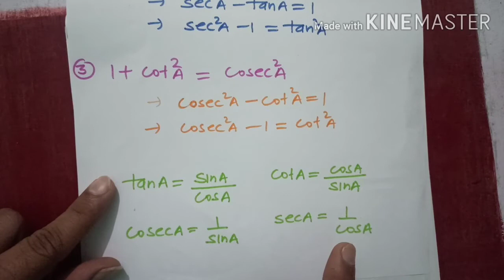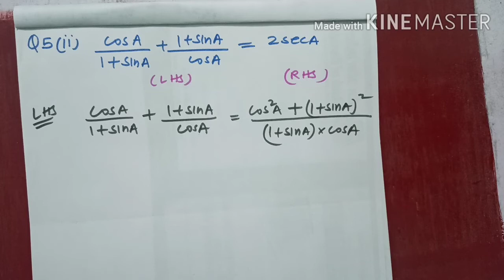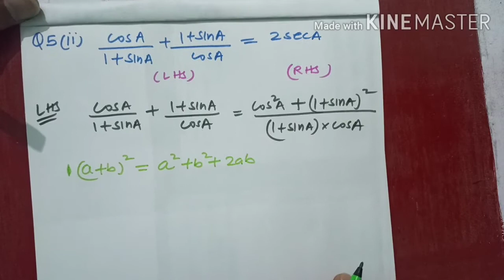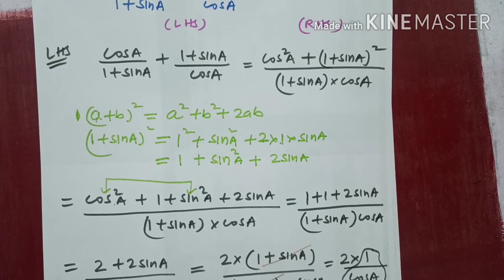Class 10 chapter त्रिकोणमिति का परिचय Exercise 8.4 Q5 (II)